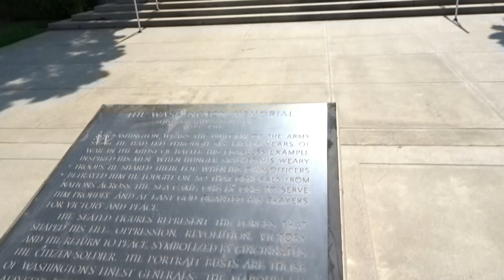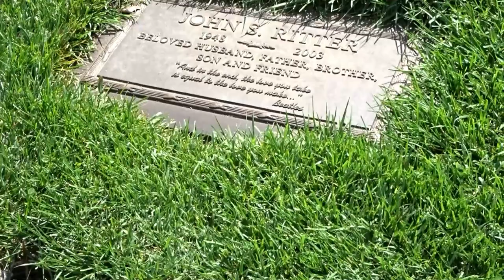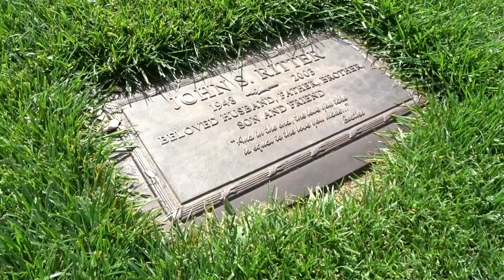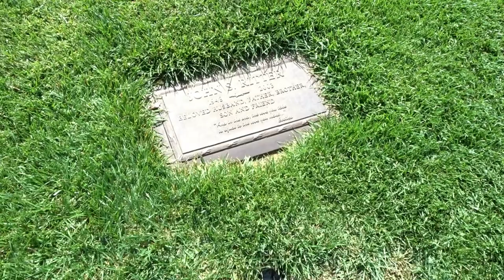Three's Company (On-Location)--Visiting John Ritter's Resting Place!!--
I took a trip to visit the Forest Lawn Hollywood Hills Park where John Ritter (Jack Tripper) is buried. It was my first time at his resting place and it was amazing to visit someone I have seen all my life on TV in real life. I know many of you cannot travel to this location for many reasons so I am gladly taking the trip in your name. Whose do would you like me to visit next?

-My goal is to reach 100,000 subscribers by the end of 2020. This is truly a HUGE benchmark for any channel. I believe it CAN be done. I need your help! So simple and so helpful to the continuation of the channel!